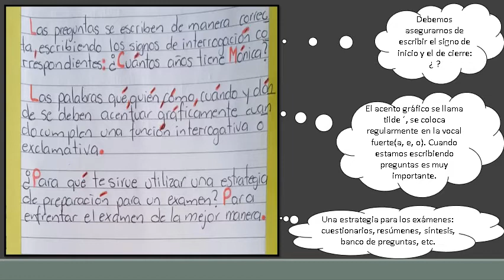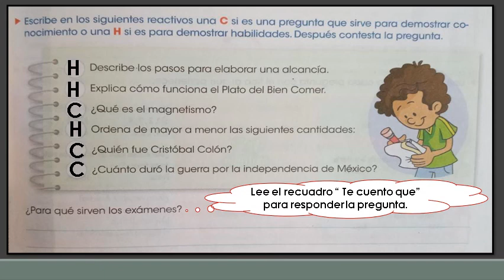DISTINGO AL CUESTIONARIO DEL EXAMEN